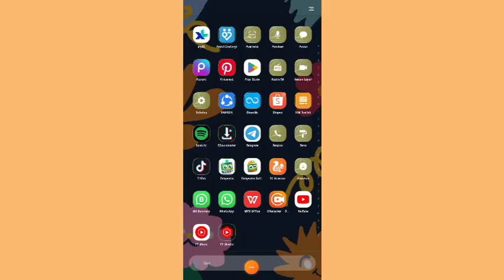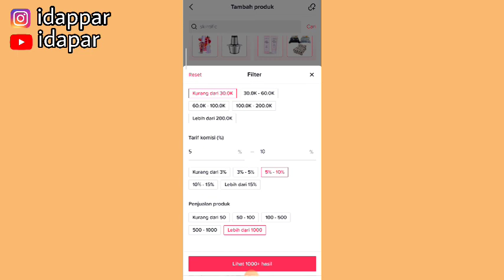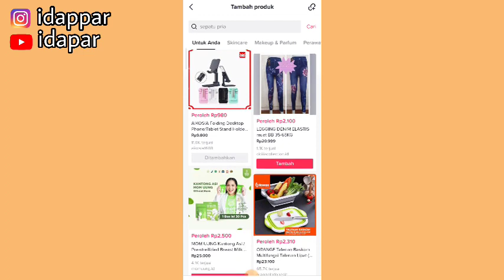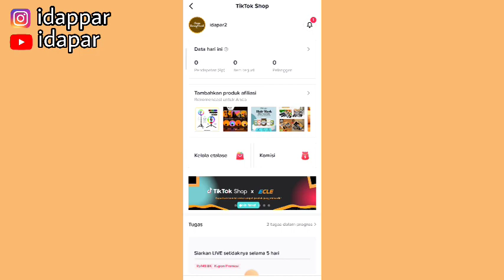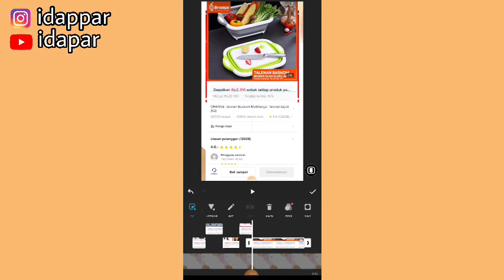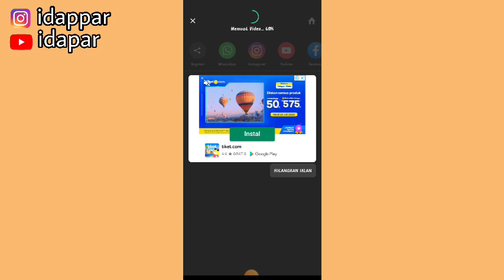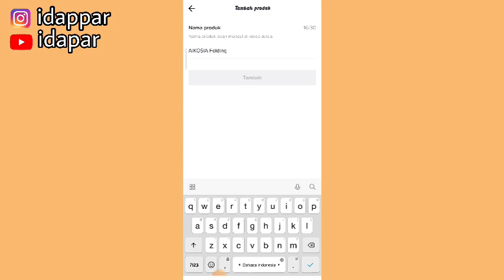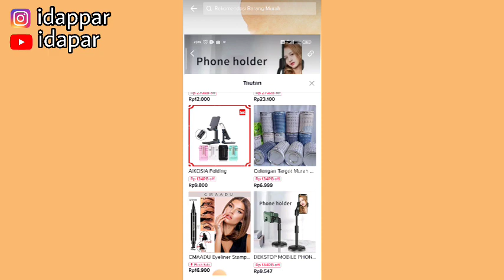SHARE BARANG MURAH & TERLARIS DI TIKTOK AFFILIATE | BARANGNYA BANYAK DIBELI ORANG 💸🤑| PRODUK RECEH!!